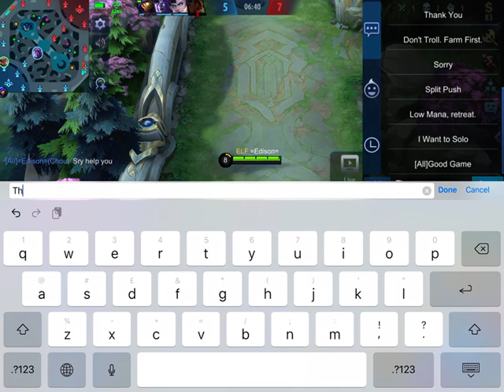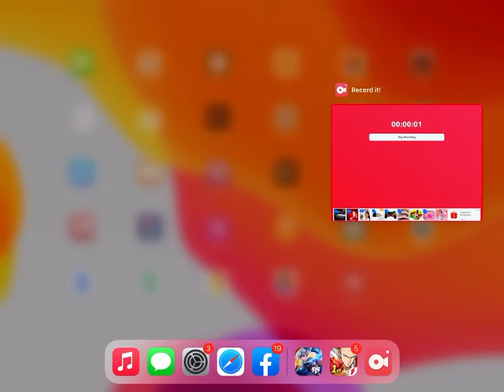1 June 2021